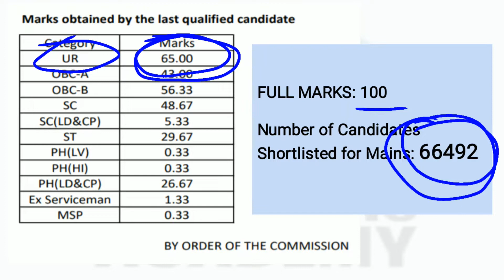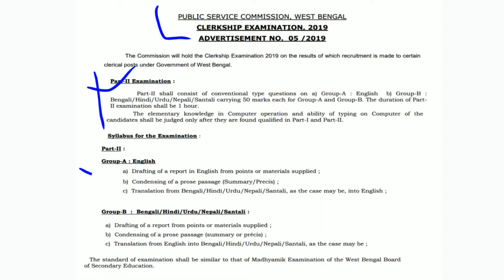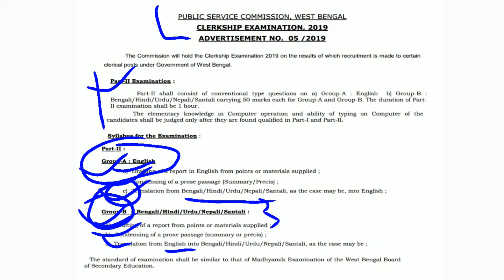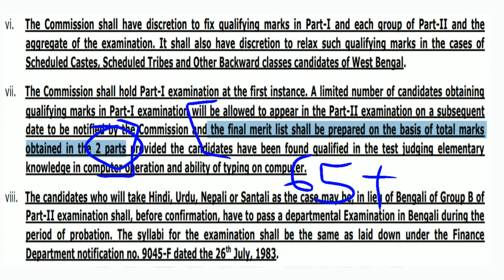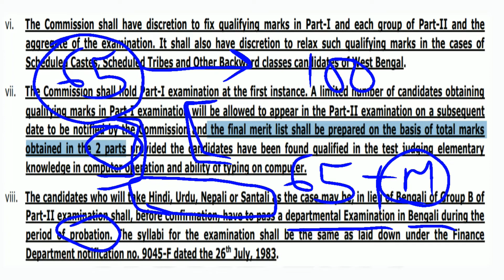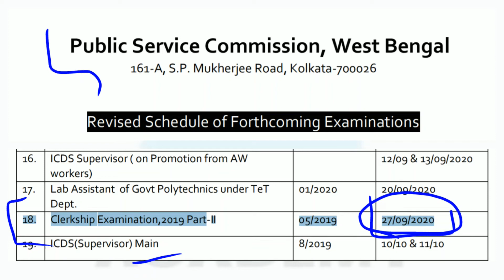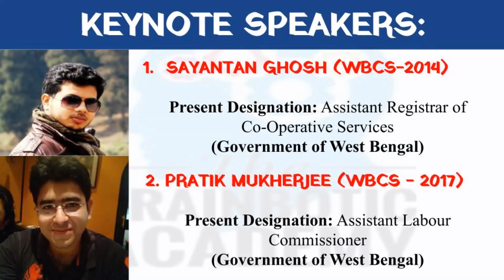PSC Clerkship MAIN - all you need to know & Course Announcement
To join our free online workshop on 8th August

Let us know your response in comments. If you like it - press the like button & share. Tell us any topic for next strategic discussion. Ask any related questions / query. We will surely try to address them.

This is your time to make a choice - whether to adopt or not.